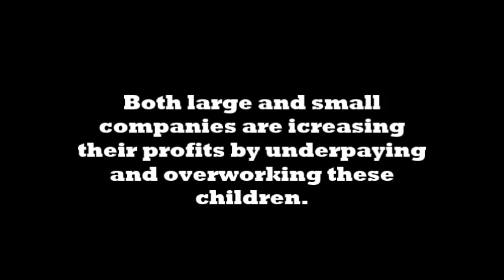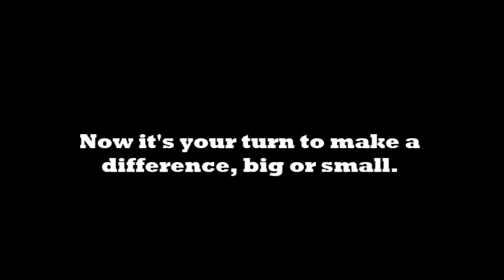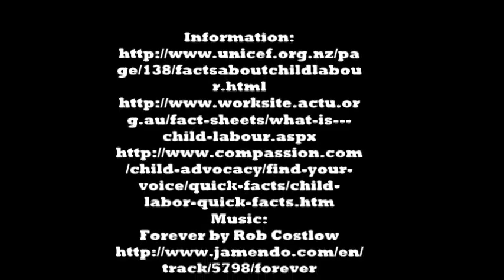child labour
Hey Guys,

        India is a great nation a young country and an energetic outland but we want India to be most powerful and sucessful nation and this is only possible if we will be able to stop child labour because India is a nation comprising of 66% youth and youth is considerd as the future of a nation .

        if our youth ,2 crores of which is clinched in the arms of labour ,will be able to have proper eduction then our INDIA our NATION will be able to progress more and for this we should also take initiatve along with our government we should help those innocent child young labrors to gt educated.

        So what we are waitng for lets go n do something for needy fr what we are called humans
"We all try to fullfill our dream but helping others to fullfill their is different and it makes us more happy"

            I am narendra working with “simandhar khichdi ghar” this organization helping the poor childrens and people who are unable to have enough food due to poverty, but now I think about child labour and go for one step, this step is help those child for get free education in school, this is big step i know but this is right time for do this. When the child’s get education then the can make proud us and also our country like example for “ Shri NARENDRA MODI ” when he is child those time work with further on tea stall but the continue go school and now he is best PM in our country and world proud them , This is time for Stop child labour, now new year (2016) come in our life we are making new goal for 2016 but the child have no goal

My mission is in 2016 when new school session start at this time minimum 50 child join in school enjoy his life as student, This donation help this child for 2 year..

My Vision in future morning children ready for school not for labour when it help I would think this is good job in our life

child labour heart touching request to see full

Development in india